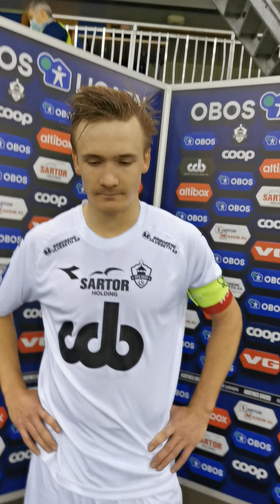Hør hva kapteinen til Øygarden Bjarte Haugsdal sier etter årets siste kamp i OBOS Ligaen